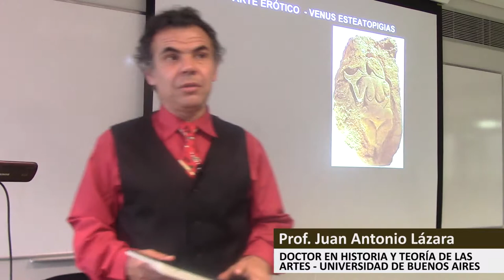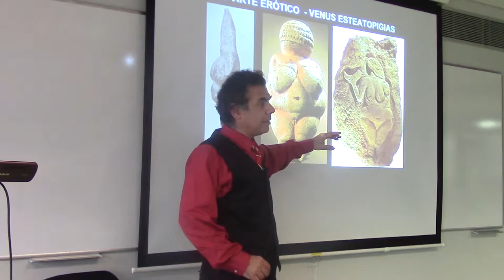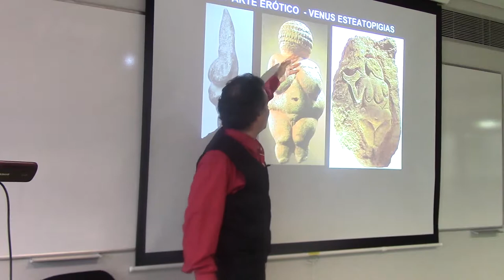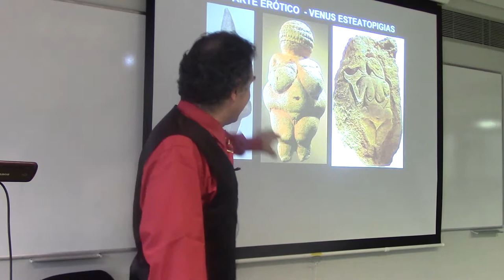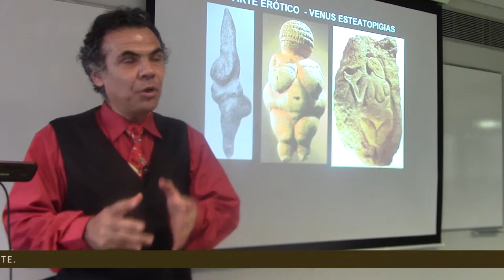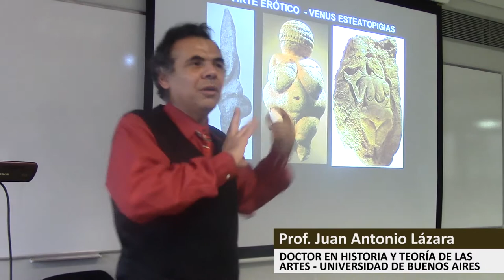25 LAS VENUS ESTEATOPIGEAS